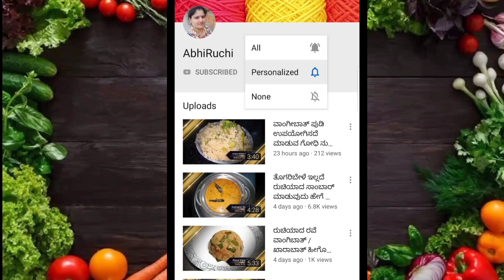ದೇಹಕ್ಕೆ ಆರೋಗ್ಯಕರವಾದ ಗೋಧಿ ದೋಸೆ ಅಕ್ಕಿ ಬಳಸದೇ ಕ್ರಿಸ್ಪಿಯಾಗಿ ಮಾಡಿ brokenwheatdosa milletsdosa Recipe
Click below for radish palya recipe